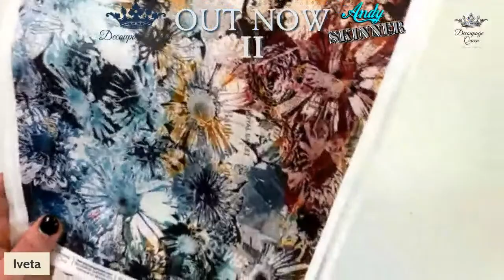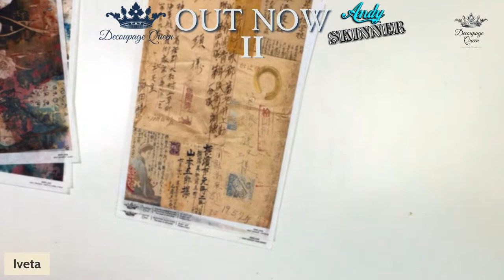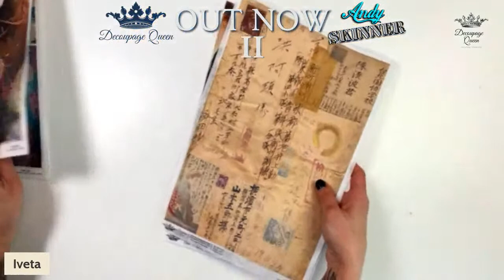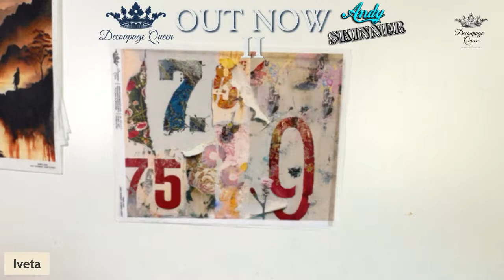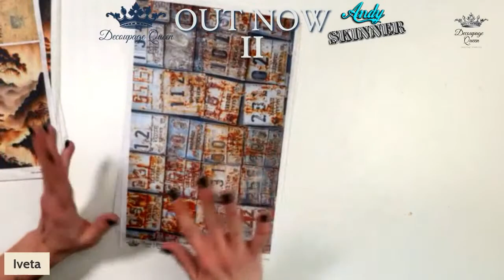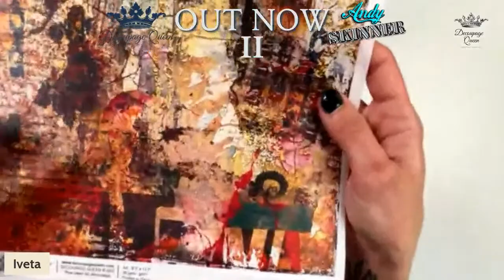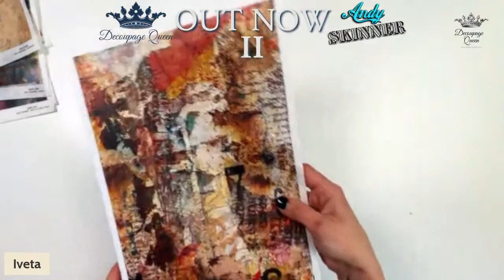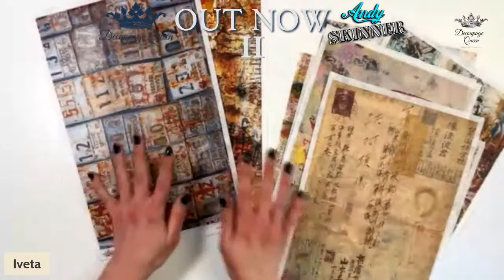Decoupage Queen + Andy Skinner II ! NEW Rice paper collection Reveal!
That's right!!!
We have a very, very exciting rice paper Collection to share with you!!
Decoupage Queen & Andy Skinner collaboration - Part 2!

Join us Saturday June 10 at 11AM EST | 4PM BST for the reveal of this Mini Collection!